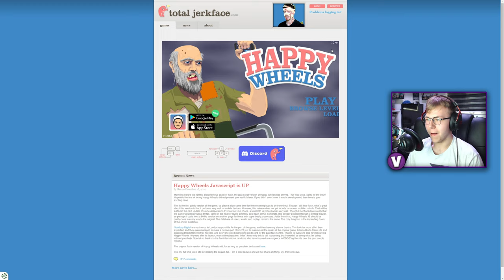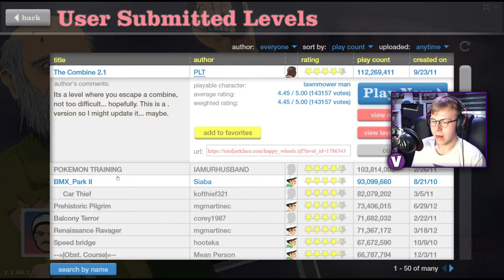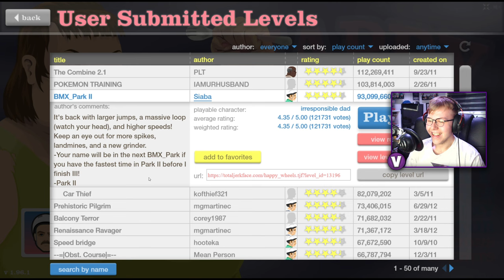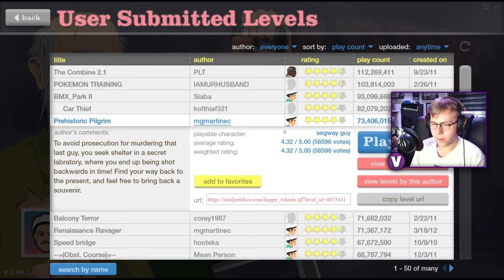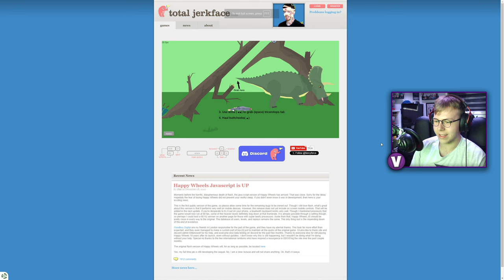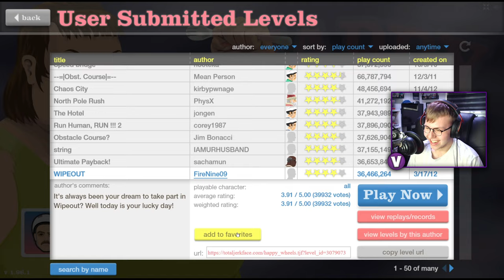Playing HAPPY WHEELS in 2024...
In todays video we are hopping into a throwback. HAAAAAAAAAAPPY WHEEEEEEEEEELS! ;) An absolute classic. So sit back, grab your popcorn and enjoy some nostalgia with me.
Hey what is going on guys, it is VoltZ here! This is my YouTube channel where I will record videos of me playing video games of all kinds!